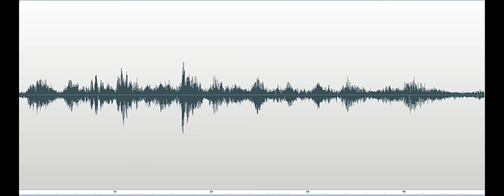Miss Rosalie could not be here Marvel Museum Investigation 2018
Investigator explaining why the museum representative would not be accompanying the group on the investigation. Investigator, "Miss Rosalie is here but her arthritis is acting up because of the cold so she..." Response, "Passed." Class A EVP recorded at the Marvel Carriage Museum on October 25, 2018.